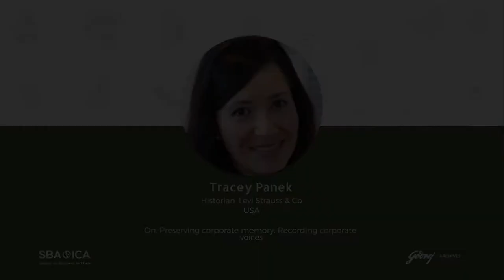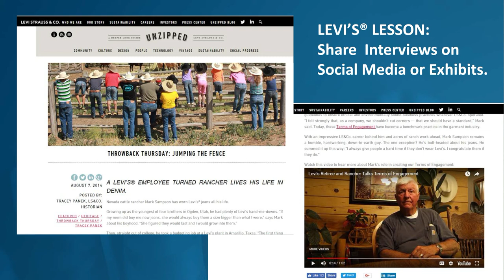Tracey Panek @ ICA SBA Conference Dec'17, Godrej, Mumbai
Tracey Panek is a Historian & the Director of Archives at Levi Strauss & Co , USA.

In her speech, Tracey Panek elaborates on how oral history tool is being used effectively at Levis to capture the history. While building upon the narratives shared by designers giving insights into denim jacket from 1967 or uniforms of US athletes designed by Levis for 1980 & 84 Olympics, she elucidated how ‘oral histories can help us in filling the gaps in the key milestones.’ She also highlighted how important it is for archivists to consider and anticipate what information might be important in the future.

This presentation was made at the annual conference of Section of Business Archives (SBA) of the International Council of Archives (ICA) held on 5-6 December 2017.

This conference, hosted by Godrej, explored the theme ‘Going Back to the Future: The Role of Corporate Archives in Reshaping Brand Identity and the Corporate Culture’.